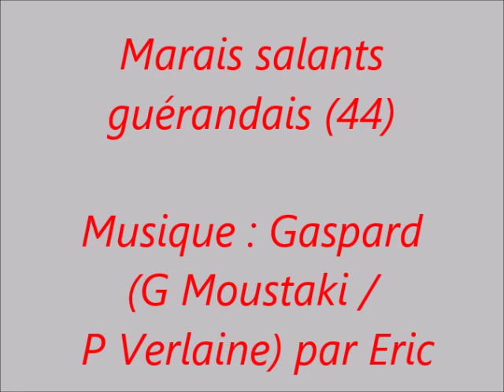Marais salants guérandais (44)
Eric : guitares, chant.